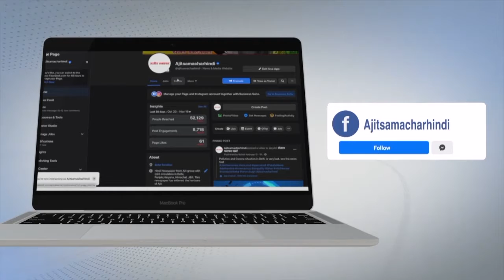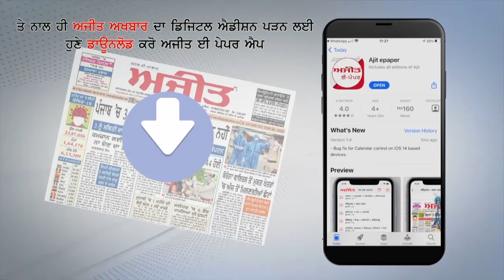ਅੰਮ੍ਰਿਤਸਰ ਦੇ ਛੇਹਰਟਾ ’ਚ ਗੁਟਕਾ ਸਾਹਿਬ ਦੀ ਬੇਅਦਬੀ ਦਾ ਮਾਮਲਾ ਆਇਆ ਸਾਹਮਣੇ